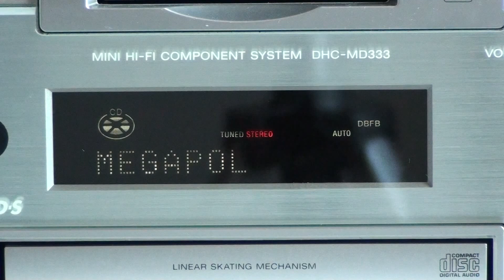SONY DHC-MD333 MINI HI-FI COMPONENT SYSTEM